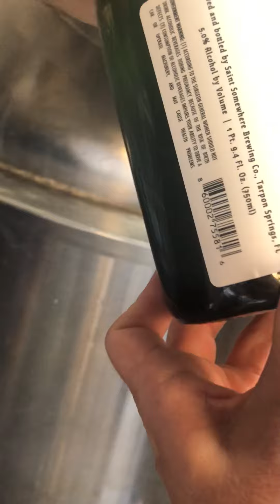Brewing some nonsense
Adding secret ingredients to the kettle and unveiling secret collaborators